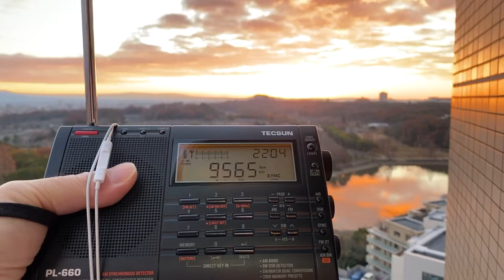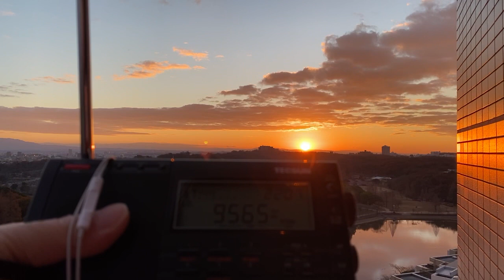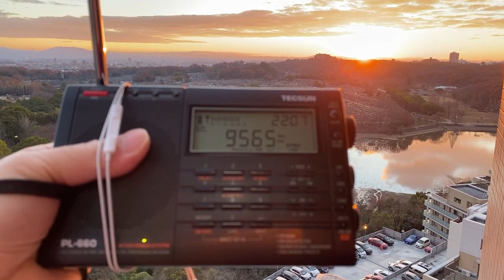Radio Martí 9565kHz Spanish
Target: Cuba
Tx QTH: VOA Site B, Greenville, NC 🇺🇸(125kW Az164)
Distance: 11,398km
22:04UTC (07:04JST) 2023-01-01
Rx: TECSUN PL-660 + Telescopic antenna
@ Nagoya, Japan